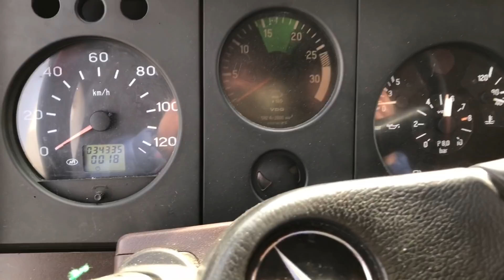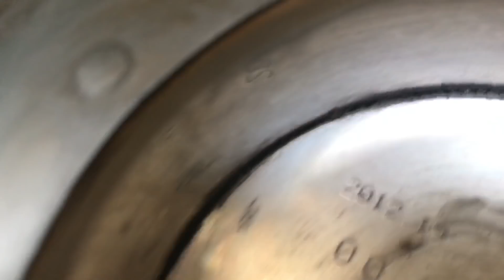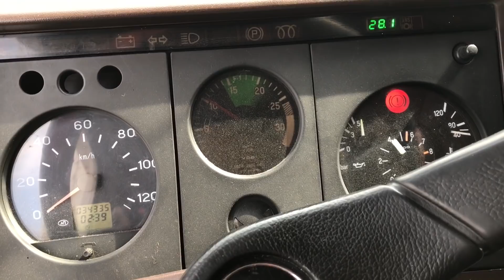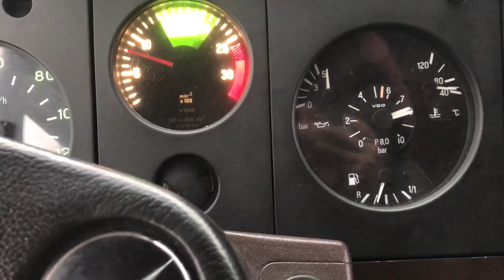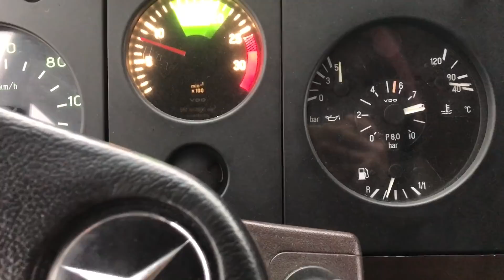Мерседес 814 | Обслуживание компрессора OE GERMANY